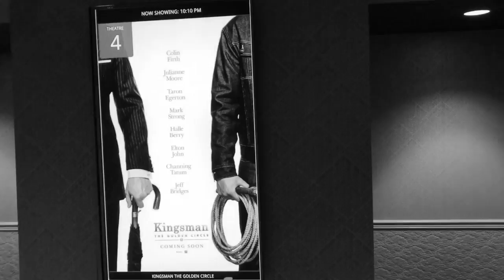Kingsman: The Golden Circle SPOILER REVIEW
MDRM saw Kingsman 2 this weekend and got into some stuff